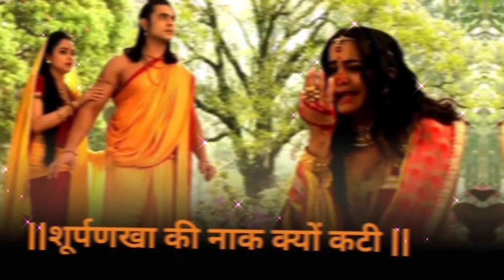रावण की बहन सूर्पणखा का किसने किया था बालाकार !! शूर्पणखा के वो राज जो कुछ लोग ही जानते हैं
मित्रो क्या सच में शुक्राचार्य और सूर्पणखा के वंशज ही इस्लाम धर्म के मुस्लिम लोग हैं और क्या हुआ सुपर्णखा का रावण की मौत के बाद जानते है आज की वेडियो में
Related search ~
आखिर रामायण में रावण के वध के बाद शूर्पणखा कहां गई
सूर्पनखा की कहानी
सुर्पणखा कहाँ चली गई
कार सुर्पणखा कहाँ चली गई
रामायण के बाद शूर्पणखा कहां गई
रावण के बाद सूर्पनखा कहाँ चली गई
शूर्पणखा का किसने किया था बाला
शूर्पणखा का किसने किया था बाला*कार
शूर्पणखा कैसे बनी भगवान श्री कृष्ण की पत्नी
शूर्पणखा के पति का वध
शूर्पणखा के वो राज कुछ लोग ही जानते हैं
शूर्पणखा के वंशज शूर्पनखा ने क्यों बसाया मक्का मदीना
आखिर शूर्पनाखा ने क्यों बसाया मक्का मदीना
शूर्पनखा ने क्यों बसाई मक्का मदीना
सूर्पनखा का क्या हुआ
सूर्पनखा की कहानी
सूर्पनखा की नाक काटी
रावण के वध के बाद आखिर सूर्पनखा का क्या हुआ,शुक्राचार्य ने क्यों बसाया था मक्का-मदीना,रावण के बाद सूर्पनखा कहाँ चली गई,शूर्पनखा ने क्यों मरवाया था अपने ही भाई रावण को?,मक्का मदीना,लक्ष्मण ने काटी सूर्पनखा की नाक,क्या शूर्पनखा ने मरवाया था अपने ही भाई रावण को?,शूर्पनखा,मक्का मदीना का इतिहास
आखिर रामायण में रावण के वध के बाद शूर्पणखा कहां गई, रामायण के बाद शूर्पणखा कहां गई, क्या सच में शुक्राचार्य और सूर्पणखा के वंशज ही इस्लाम धर्म के मुस्लिम लोग हैं, रावण की बहन मुसलमान क्यों बनी, rawan ke vadh ke bad surpnkha kahan, jab shurpankha ne islam ko janm diya, rawan ki mrityu ke baad, shurpankha ka kya hua, adam aur havva, हव्वा कौन थी,
hindupuran
IslamOrigins
MeccaAndMedina
ProphetMuhammad
IslamicHistory
SurpanakhasJourney
ReligionOfIslam